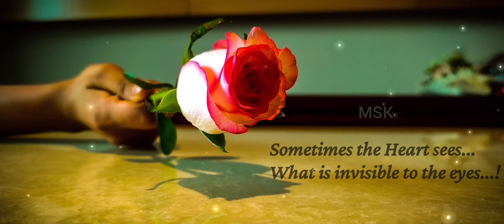love status Tamil